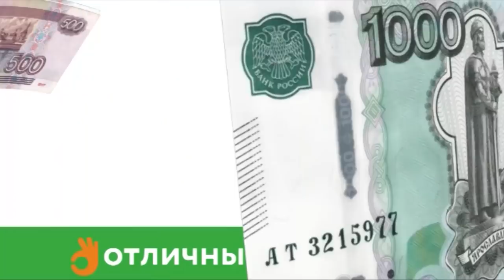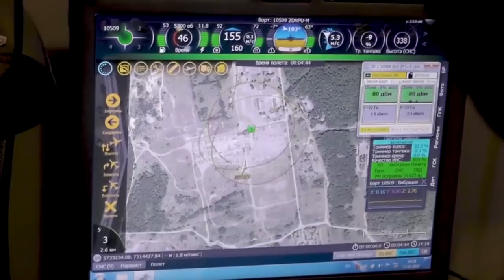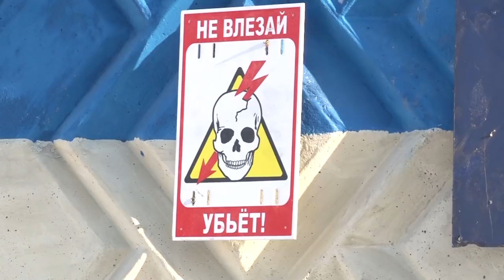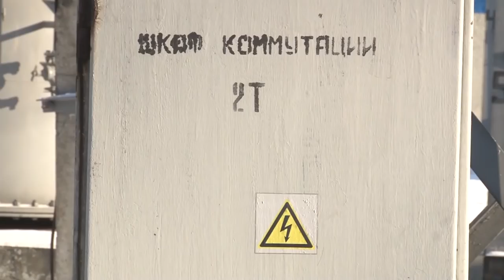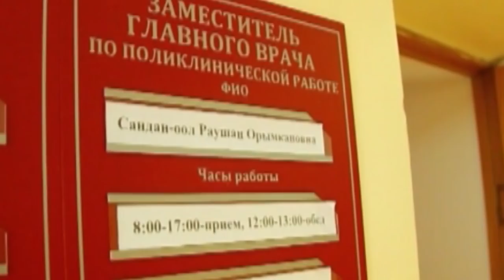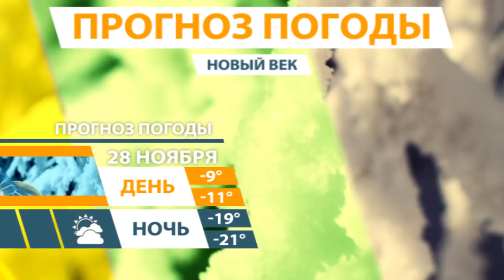Тувинские Новости. "Новый Век". (27.11.2018)